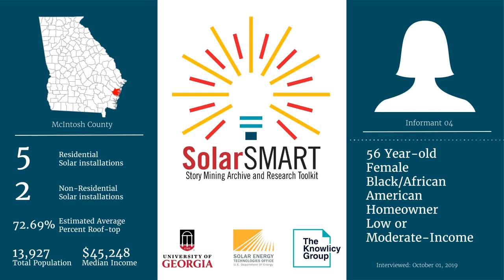SolarSMART Interview - SEA-MCINTOSH-INF04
SolarSMART Interview conducted on 10/01/2019 by a UGA Cooperative Extension Service Agent with a 56 year old black or African American female, homeowner from McIntosh County, Georgia.